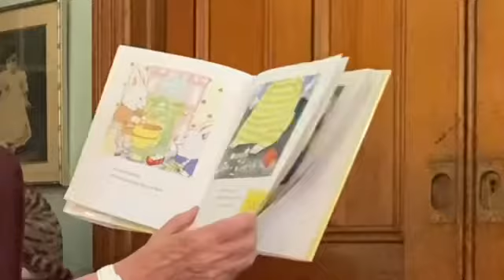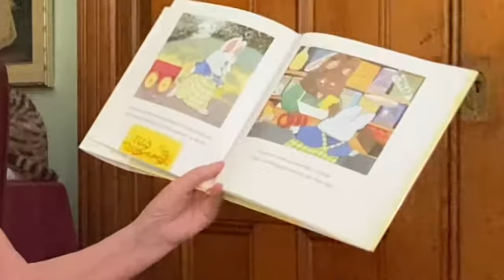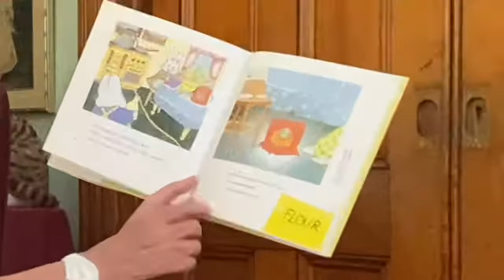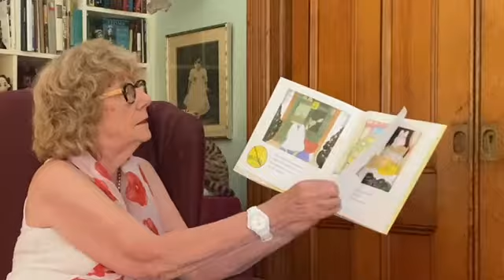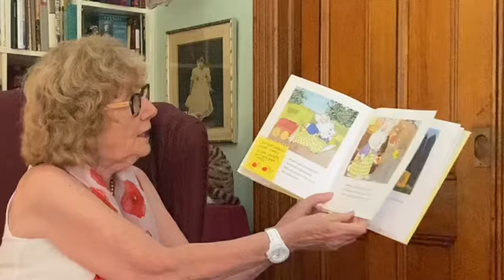Virtual Story Time vol 478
Ann DiPietro: Bunny Baker